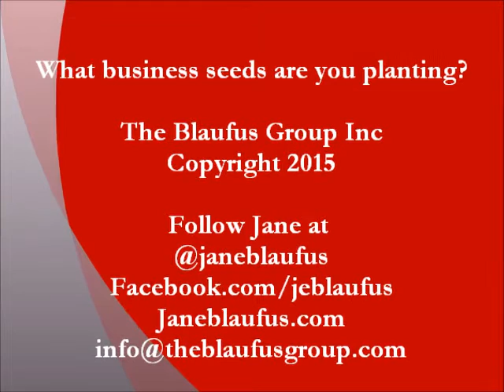Jane Blaufus - What business seeds are you planting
As entrepreneurs we need to continuously nurture our business to make sure there is consistent growth. What seeds are you planting today that will bear fruit down the road? Remember it's Your Money-Your Business-Your Success. Let’s connect for a 30-minute complimentary ‘Up Level’ strategy call to determine how coaching with me could help you take your business to the next level. Thanks!